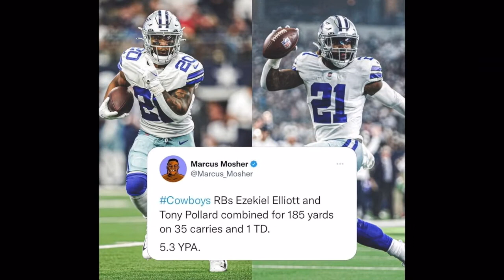Dallas Vs Giants Reaction|Dallas44-20-|We still don’t want your praises